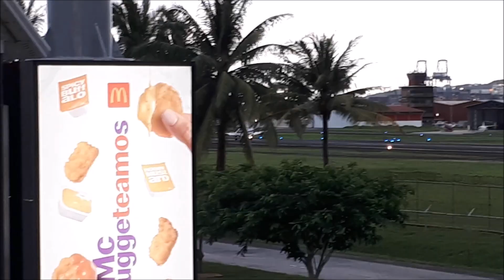Spotting Aeropuerto Internacional Marcos Gelabert-Albrook (Panamá) - 02AGO24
Agusta 139 del Servicio Nacional Aeronaval de Panamá, Fokker 50 de Air Panamá, Cessna Citation, y Beech King Air.